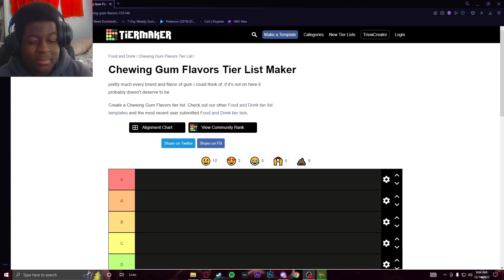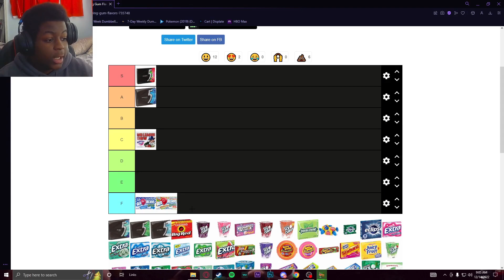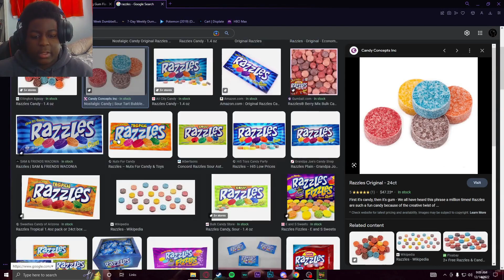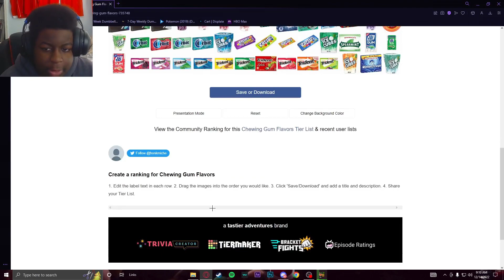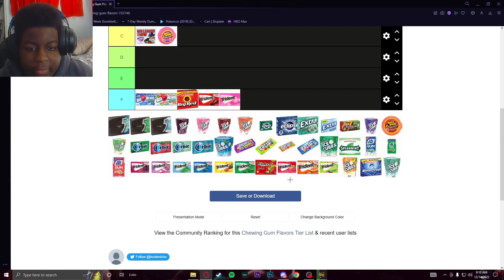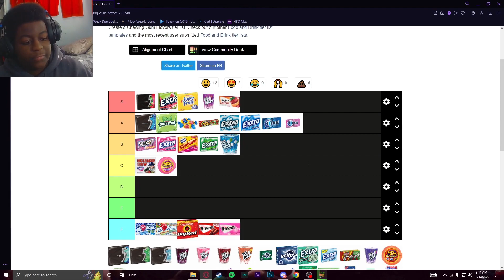RANKING THE BEST AND WORST GUM FLAVORS!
my opinion is not valid but im sure you can find some enjoyment in this video right?